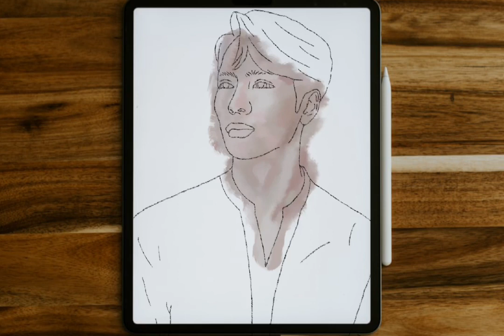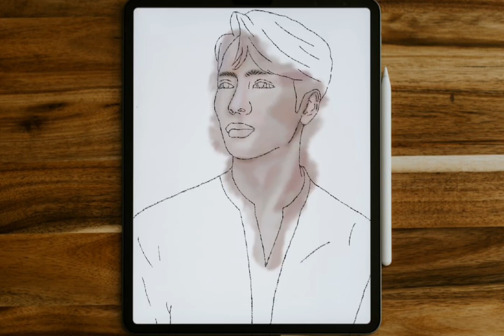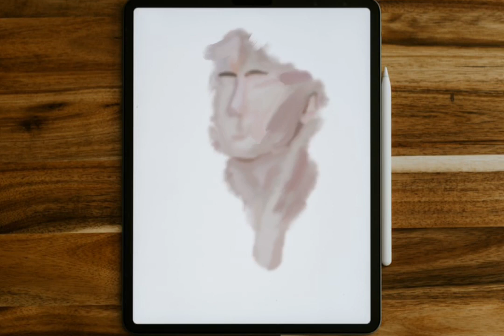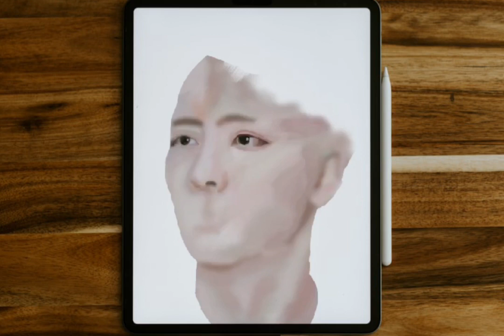Drawing GOT7 Jackson Wang(王嘉尔) using Procreate - HH art studio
Digital art timelapse video process
I using ipad 6th generation.